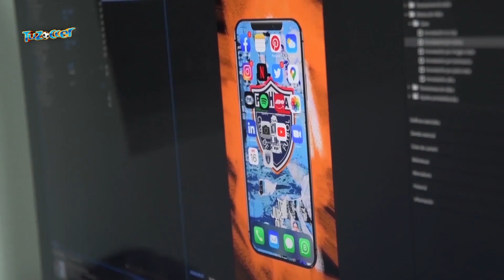Lo Mejor de Redes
¡Incluida la presentación de nuestro nuevo jersey rosa Charly Futbol y la invitación al partido de la Fecha 11 por de parte de nuestras Tuzas! 🤩